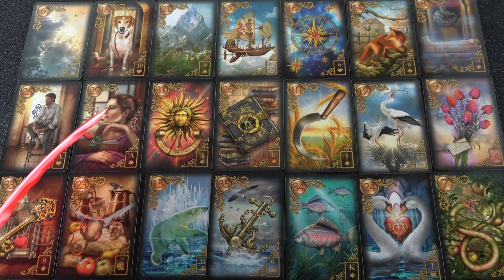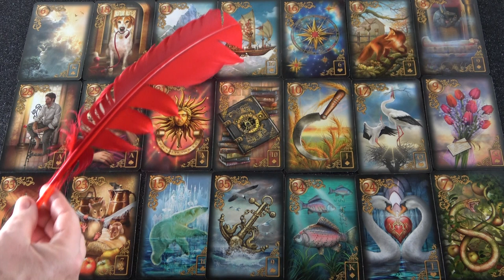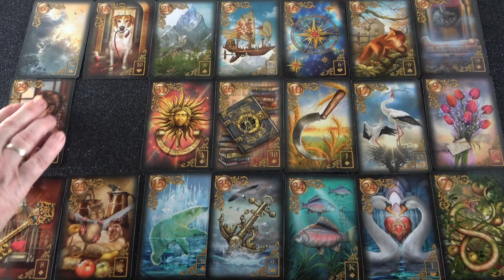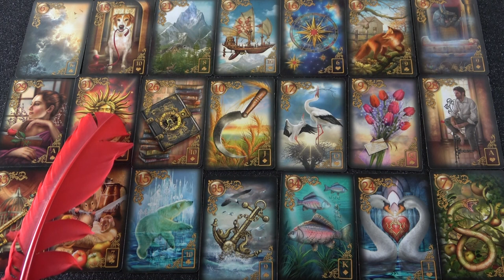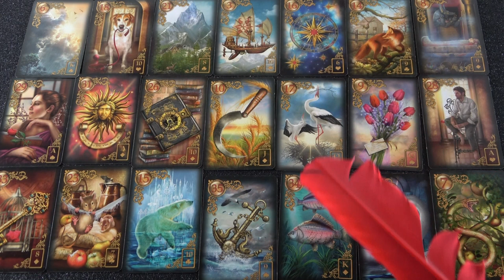Légy türelmes, tisztázódni fog valami köztetek ❣ HETI JÓSLÁS ❣ Aug. 30-Szept. 5 💖